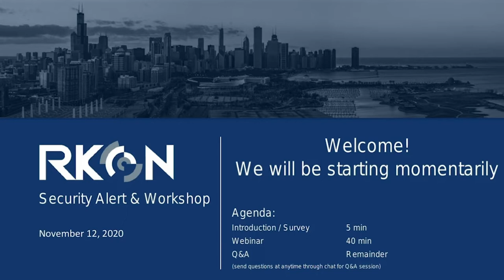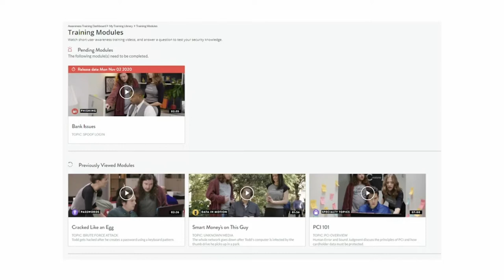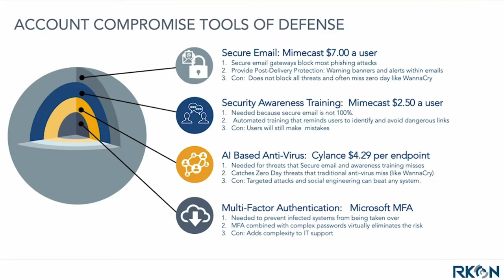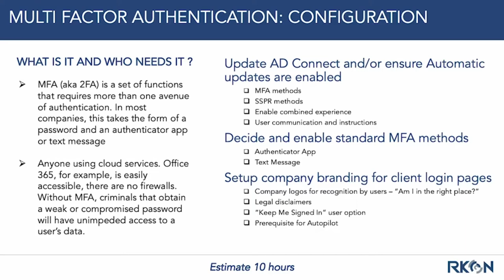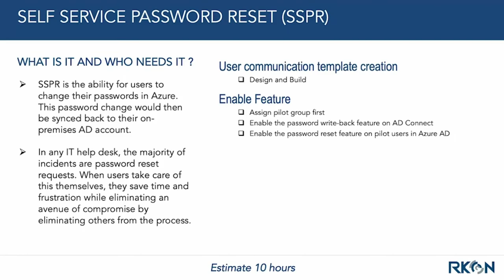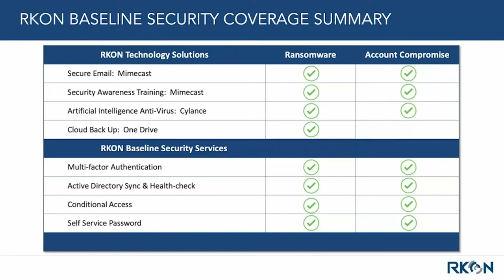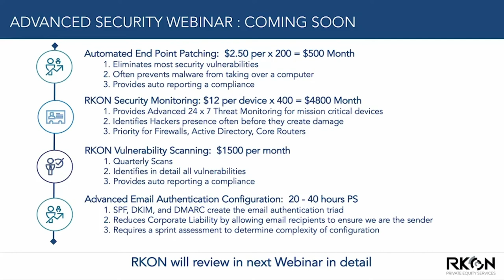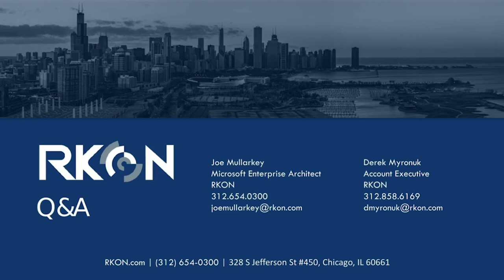Ransomware Prevention Toolkit | RKON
Account Executive, Derek Myronuk, and Microsoft Enterprise Architect, Joe Mullarkey, discuss the tools that organizations can use to battle ransomware. Continue watching to see the cost summary of RKON's security solutions.

RKON
328 S. Jefferson St. Suite 450